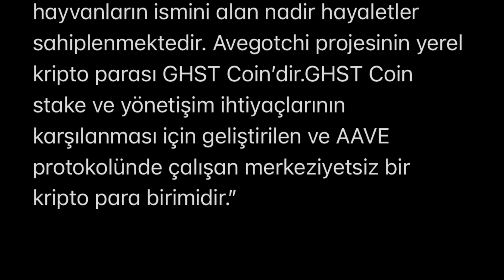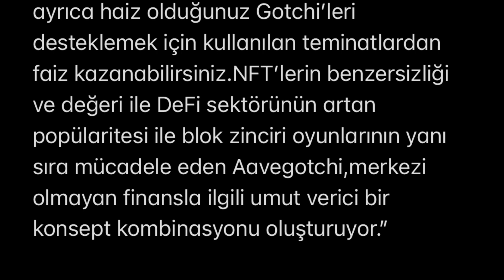aavegotchi (GHST) coin nedir ⁉️ What is ghst crypto ⁉️ yoruM.en güncel bilgiler..